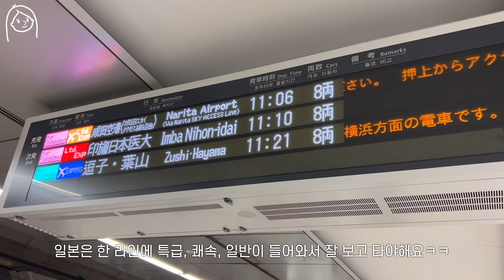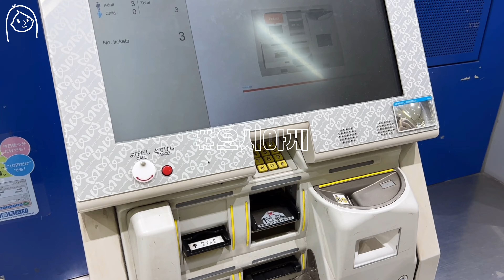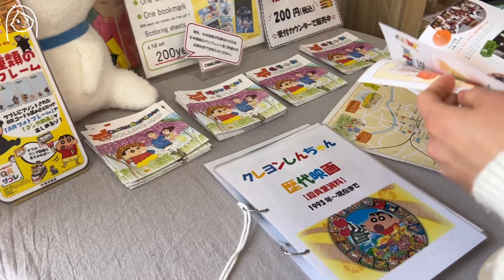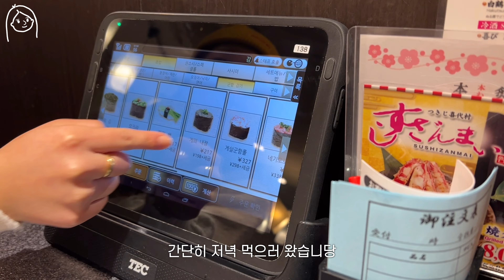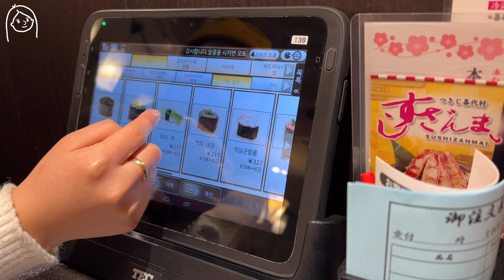여행 vlog | Tokyo 일본도쿄여행 | 디즈니랜드, 시부야스카이, 긴자, 도쿄역, 하네다공항, 카스카베 짱구마을, 센소지 | JALairline | 우정여행, 일상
번역기의 도움을 받아 일본어 자막을 적어보았어요 :)
열심히 공부해서 좋은 자막을 적을 수 있도록 할게요!